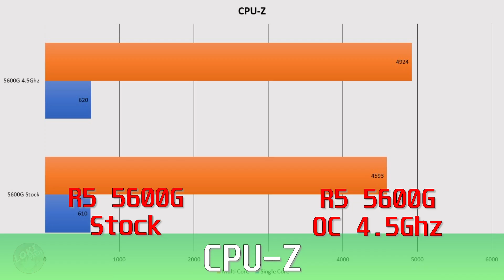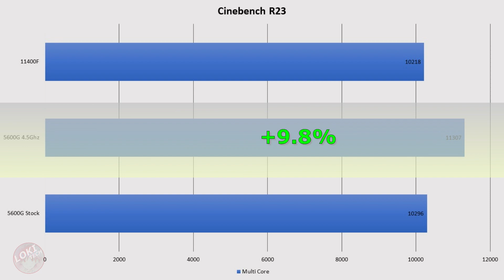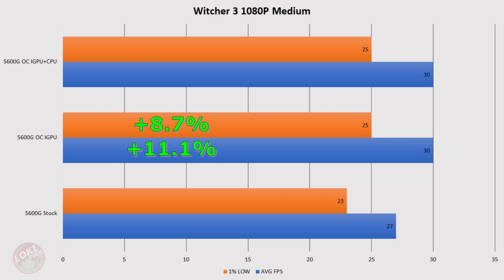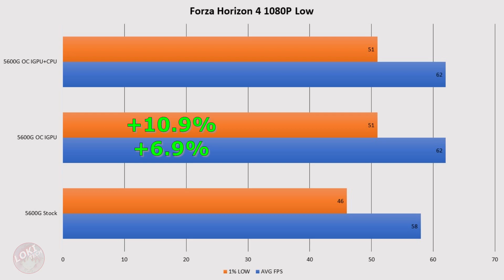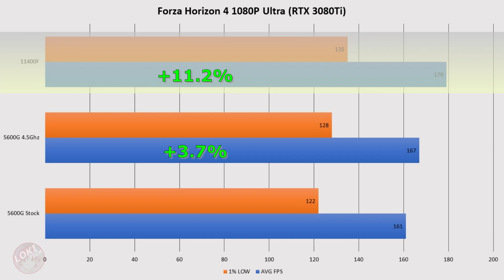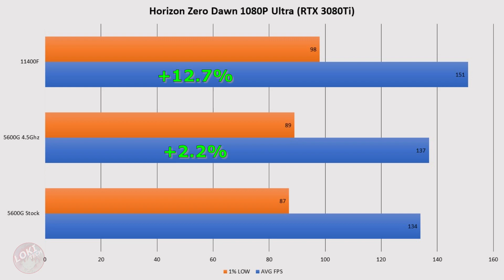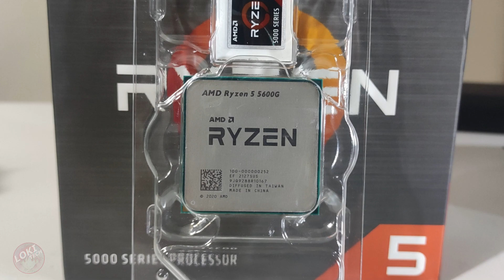AMD Ryzen 5 5600G Review (Part 2) - Overclocking 5600G!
Timeline:
0:00 Intro
1:04 CPU Benchmark
3:06 Game with APU test
5:57 APU performance thought
7:41 Game with RTX 3080Ti test
9:13 Final Thought

Sound and Credits by:
Ragnarok Online